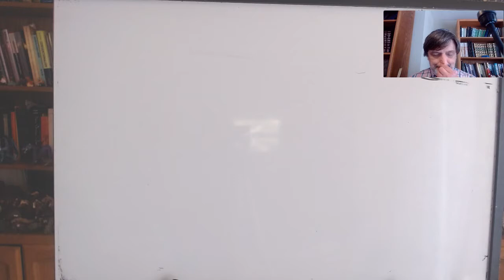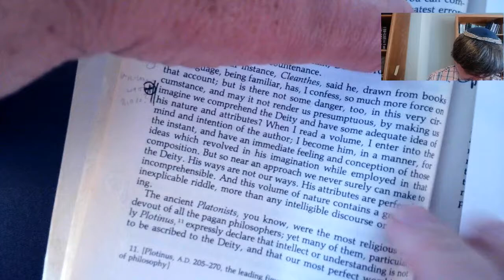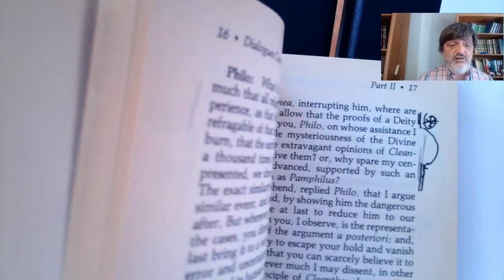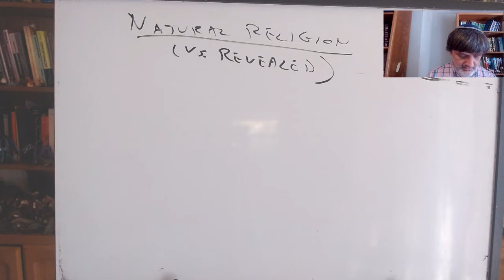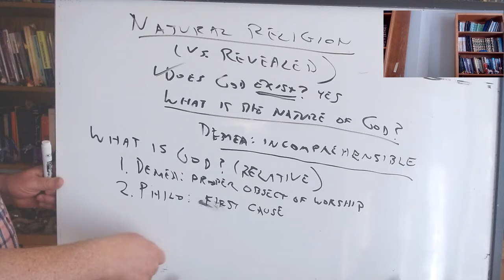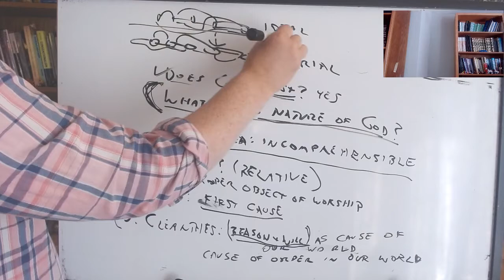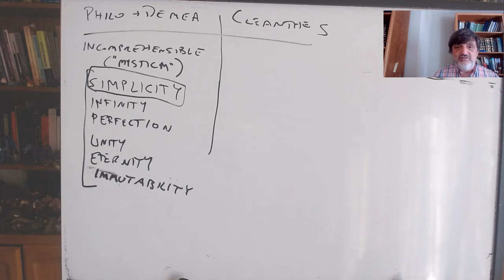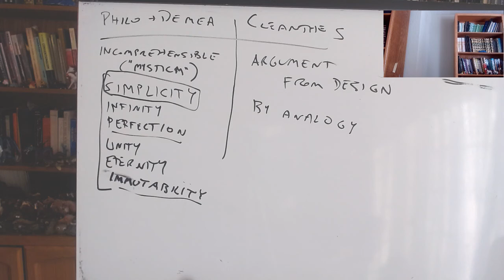Empiricists: Hume, lecture 7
PHIL 100C, UC Santa Cruz, Spring 2021, lecture of 6/1: Hume, Dialogues concerning Natural Religion, parts 2–8